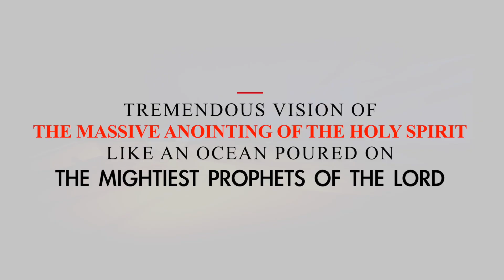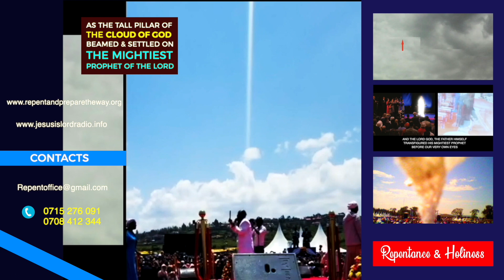VISION OF THE MASSIVE ANOINTING OF THE HOLY SPIRIT POURED ON THE MIGHTIEST PROPHETS OF THE LORD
PROPHET DR.OWUOR